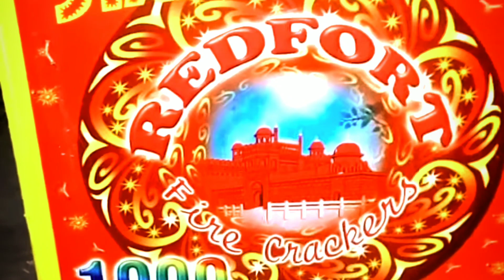1000 WALA - KANNAN CRACKER TESTING VIDEOS in PART 4 !SIVAKASI !kannancrackers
@THE MIC MEDIA